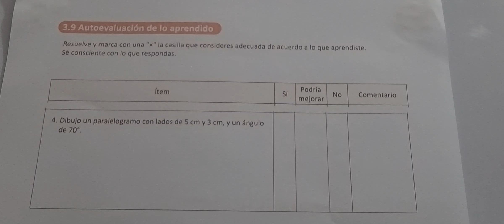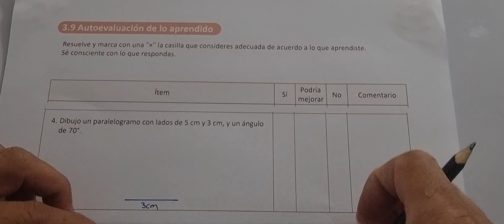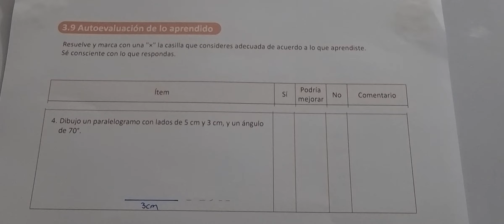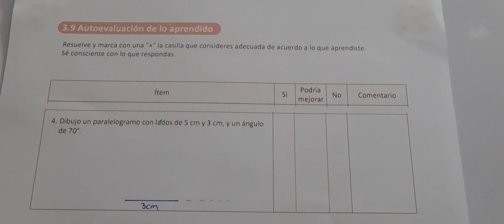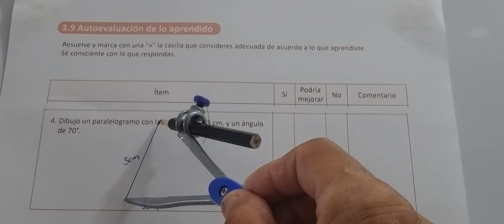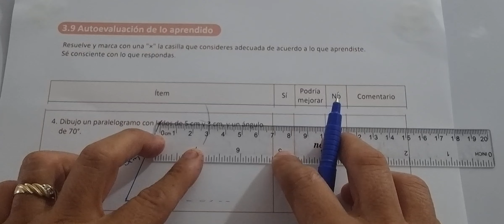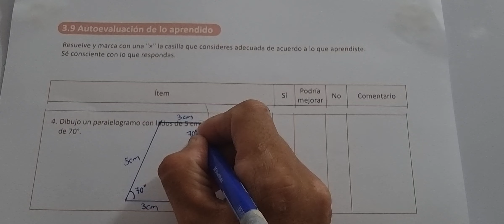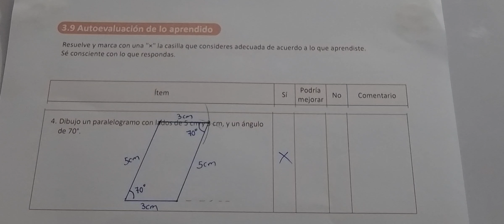3.9 AUTOEVALUACIÓN DE LO APRENDIDO (CUADERNO DE EJERCICIO NUMERAL 4)